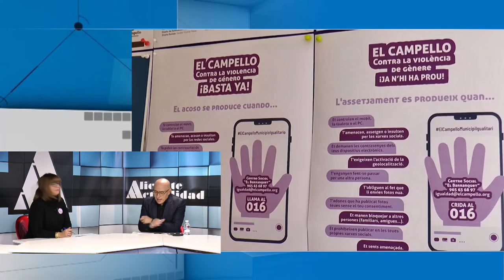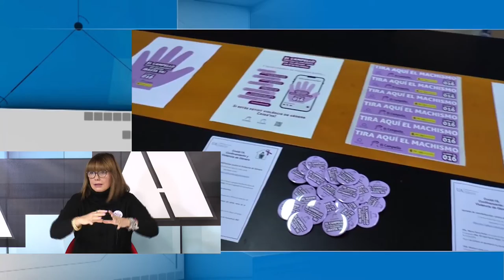Alicante Actualidad - 23 de noviembre de 2021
En la primera parate del programa hablamos de violencia machista, con motivo de la campaña sobre el 25N, con:

- Mercé Pairó Ferrer, Concejala de Igualdad de El Campello (Cs)
- Rosalía Mayor, presidenta APPA

En la segunda parte hablamos sobre los bonos al comercio impulsados por el Ayuntamiento de Sant Joan d'Alacant, con:

- Manel Giner, Concejal de Desarrollo Local en Sant Joan d´Alacant
- Cecilio Nieto, presidente de la Unión de Consumidores CV en Alicante